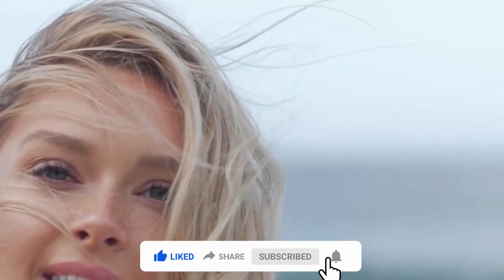Otilia - I Dont Know (David Myrla x Vladof DJ Remixjavascript:window.scrollBy(0,5)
Otilia - I Dont Know (David Myrla x Vladof DJ Remix 83
Clean-Channels Playlist Mix made with Love by  Youtube Music Channel:
00:00:10 | 01. Otilia - I Dont Know (David Myrla x Vladof DJ Remix

Welcome to our curated selection of the hottest international hits, with hottest girls featuring chart-toppers like 'Otilia I Dont Know (David Myrla x Vladof DJ Remix )' and ''. Dive into the electrifying world of mega hits, fereign music, english music, spanish music, where every track is a journey through the latest in global pop sensations. Whether you're cruising down the street, hitting the books, or simply unwinding, our foreign music playlist promises to elevate your mood with best beats and captivating melodies. From the pulsating rhythms of '' to the irresistible charm of '', our collection spans genres and styles, ensuring there's something for every taste. Explore the dynamic fusion of pop, dance, and electronic sounds that define the contemporary music scene. Get ready to groove to the sounds of today's top 40 hits, perfect for any occasion, whether it's a night out on the town or a day at the beach. Immerse yourself in the ultimate playlist experience, designed to keep you moving and grooving from start to finish.

 This is a official artistic music video with the purpose to explore the captivating beauty of our world through the lens of our talented and beautiful models and the creative direction of Kevin Martin, Michael Brown, William Jones. In this visually stunning presentation, our girls models are Aria Clark, Avery Garcia, Evelyn Taylor, Aria Clark, Abigail Perez, elegantly showcase the allure of various breathtaking locations worldwide.